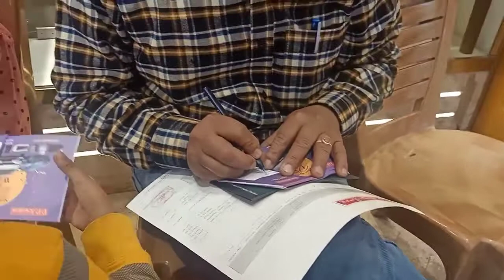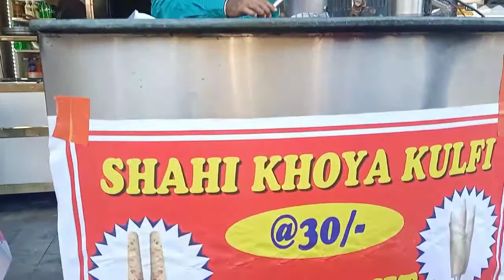Bengali vlog# বিয়ের তোড় জোড় শুরু//perfect lifestyle maker s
Hi friends welcome back to the channel, this is pe lifestyle maker,  l am a lifestyle blogger stating in Chandigarh, thanks for visiting my channel,# Bangla vlog# bilayer jogar sorie#